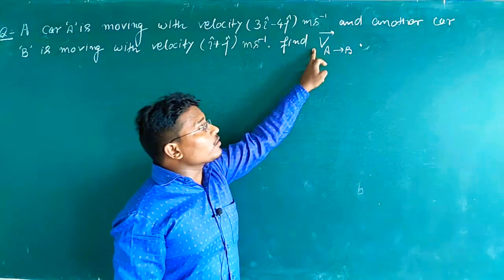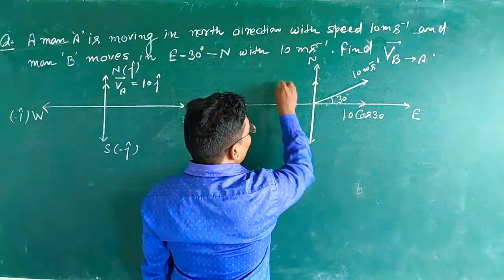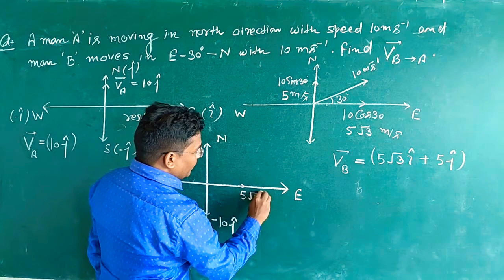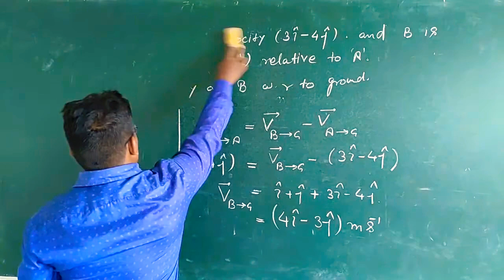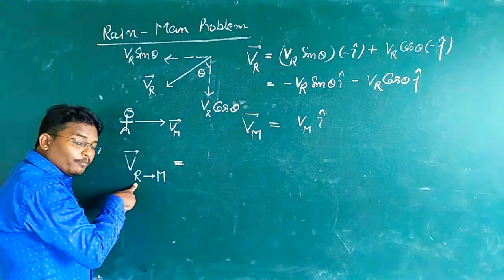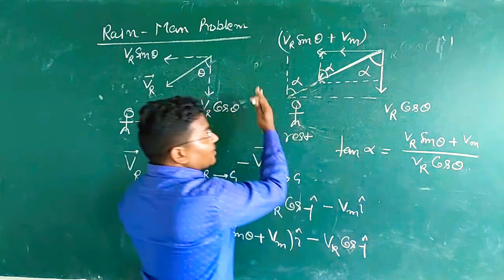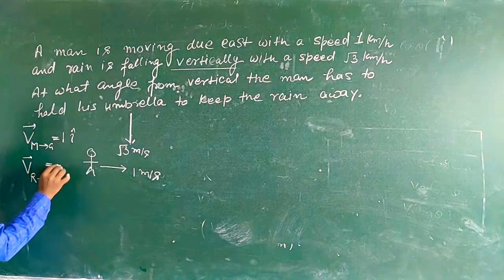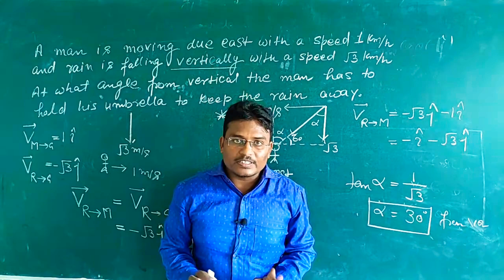RELATIVE MOTION # 02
1- BASIC NUMERICAL
2- RAIN MAN PROBLEM